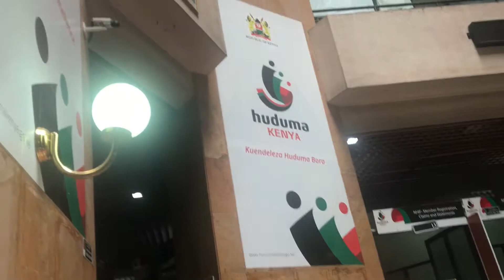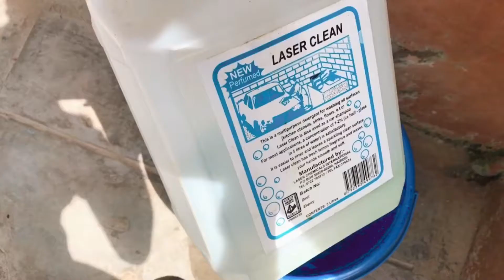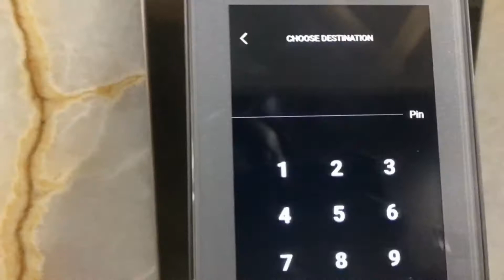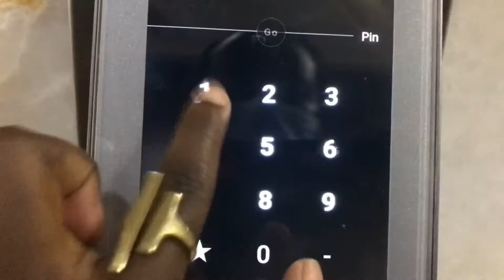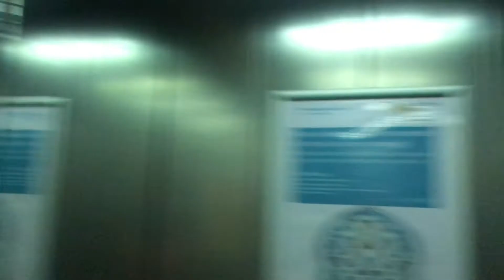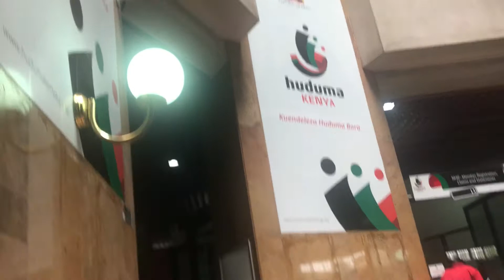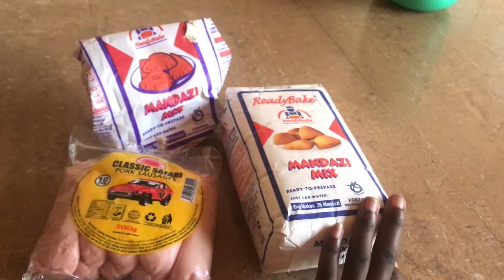VLOG 17 || Cleaning & organizing ,Work,Lots of food,Errands and more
Hey guys, thankyou so much for the love youve shown my content , I really appreciate it .Here is a weekly vlog and I hope you enjoy it .